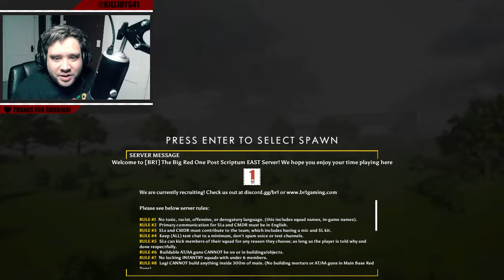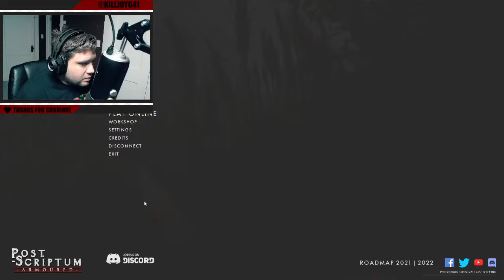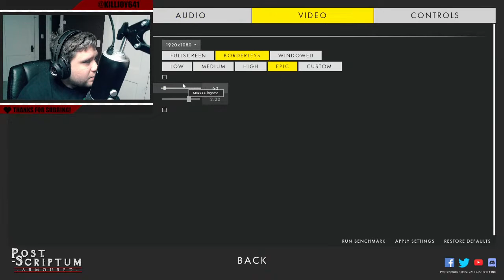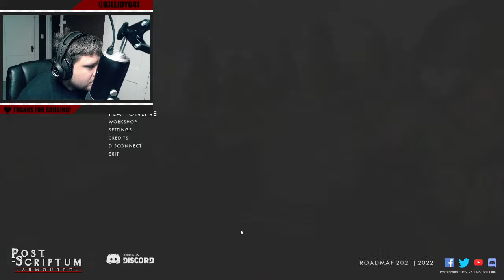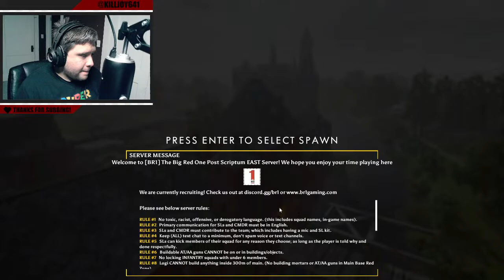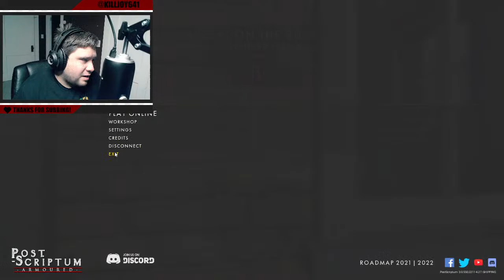Playing Post Scriptum's Huge Unreal Engine Update And Steam Summer Sale | Live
This has to be the best World War 2 game. Honestly Right Up there with Hell Let loose and just as immersive. I hope you enjoy the stream!

I do this every other weekend(mostly on Saturdays)

PC Specs:
16GBs of RAM(HyperX 4X4GB)
MSI GTX 1080 Nvidia Graphics card, 4GBs of VRAM
WD Black Series 2TB Hardrive
Corsair Hydro Series H90
LG Black Blu Ray Drive
Samsung 859 Evo Series(SSD)
Cooler Master HAF X - High Air Flow Full Tower(Case)
EVGA X99 FTW(Motherboard)
OBS TO RECORD
MOVIE STUDIO PLATNUIM 16 TO EDIT.

VR Specs:
HTC VIVE(Orginal)
VIVE WANDS
MODMIC 5

IMPORTANT NOTE: I'm not the creator of this Music,and sounds.